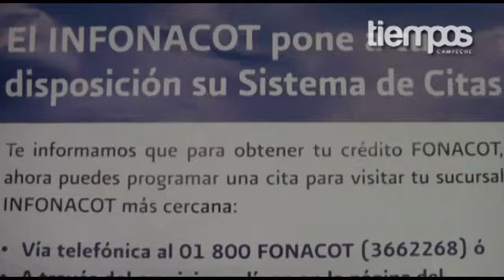- INFONACOT rinde informa del 1er semestre de 2012.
El Instituto del Fondo Nacional para el Consumo de los Trabajadores (INFONACOT) dio a conocer su informe correspondiente al 1er semestre del año en curso, donde destaca que se han otorgado 725,748  créditos por un importe de 4,166 millones de pesos, cifras que representan un incremento del 84% comparado con el mismo periodo del ejercicio 2011, así lo informó Miguel Antonio Morales Cervera, director estatal del INFONACOT.

Dentro de los programas especiales que el INFONACOT ha puesto en marcha, está el "Compuapoyo" donde es otorgado un financiamiento para aquellas personas, cuyos ingresos son de hasta $9,474.00, para la adquisición de un equipo de cómputo con valor máximo de $6,500.00. Así como el programa "Acuerdo Nacional por el Turismo" en el cual se han suscrito convenios de colaboración con las secretarías de turismo de 17 entidades federativas, con asociaciones, cámaras empresariales y cadenas hoteleras.

En cuanto a las mejoras a la atención al cliente, se dijo que a partir de febrero de este año, los trabajadores que tienen Firma Electrónica Avanzada (FIEL) vigente, pueden afiliarse al INFONACOT y tramitar su crédito en Efectivo vía internet, ingresando al portal del instituto

Para concluir, se abrió la atenta invitación a todas las empresas para afiliarse ante el FONACOT y por lo consiguiente a sus trabajadores para gozar de los beneficios que estos créditos otorgan.